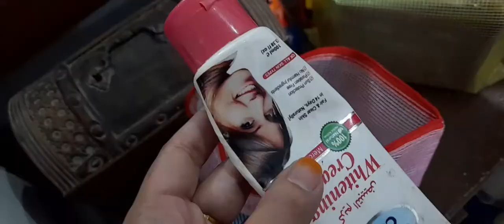pack with me||packing and traveling